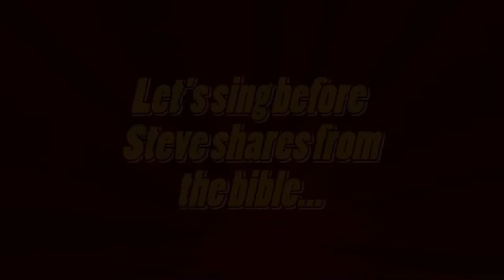"Heroes from Hebrews" Night 1 // Welcome and mission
Welcome to night 1 of our online holiday bible club!

Laura says hello before handing over to 'BeardMan' who has a special heroes mission for all of you to take part in (You can send your pictures to us on the church facebook page, or you can email them to Steve at )